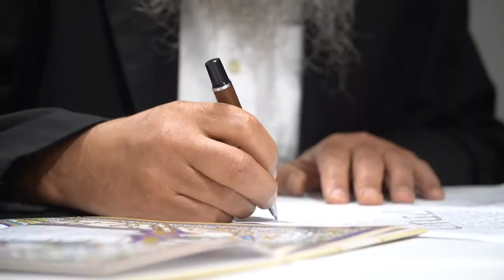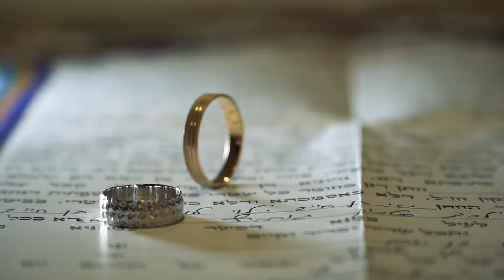Shelly & shai 😍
חתונה שלי ושי

צלם: שחף טובול
 עורך:שחף טובול